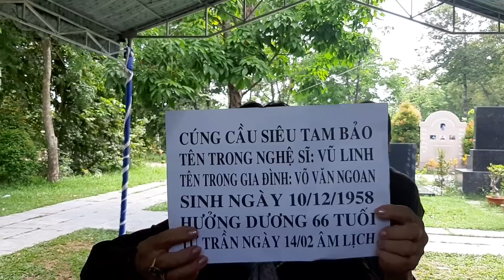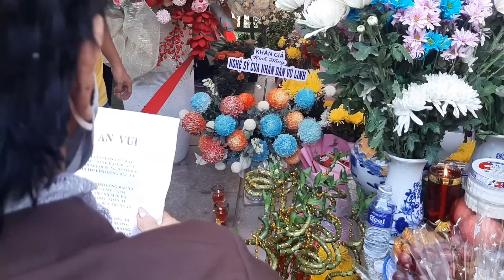Mơ thấy nsut VŨ LINH " TRỐN CON ĐI TAXI " về viếng mộ - nguyện đi 10 kiểng chùa cầu siêu cho VŨ LINH